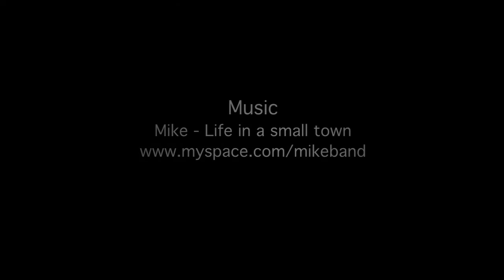Nitro Snowboards Presents - Swedish Smorgasboard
Nitro Snowboards presents the trailer for 2009 years release. Swedish Smorgasboard is shoot during the season of 2008/2009 and feature:

Anton Gunnarsson
Mikael Sandy
Mattias Nyberg
Nils Arvidsson
Martina Larsson
Johannes Skottheim
Tobias Karlsson
Anton Bilare
Sven Thorgren
Jonas Hagström

Mike - Life in a small town

Cinemaphotography
Christofer Thelin
Magnus Törnkvist

Location
Europe
Asia
USA